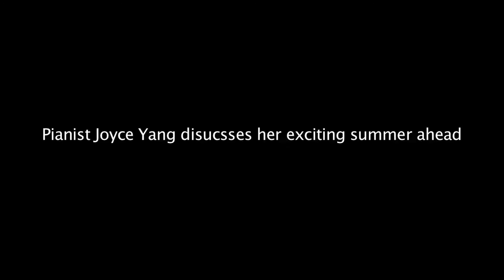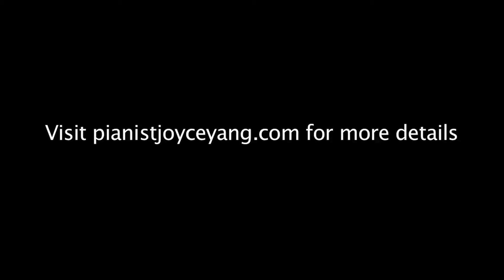Joyce Yang talks about her 2012 summer season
Pianist Joyce Yang sits down and give us a preview of her upcoming summer which features performances at the Aspen Music Festival, the Santa Fe Chamber Music Festival and Lincoln Center's Mostly Mozart.  The rising star will perform with venerable ensembles including the Guarnari Quartet and the Emerson Quartet as well as bright up and comers Ludovic Morlot and Stefan Jackiw.